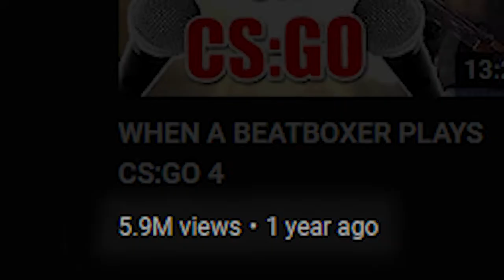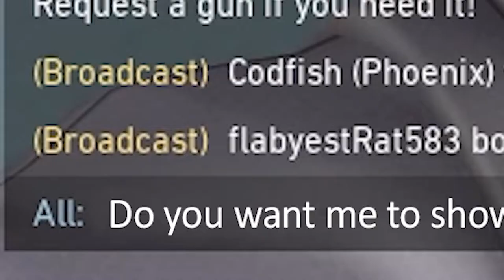PRETENDING To Be Codfish in Valorant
Codfish is back!?

Codfish is one of the few legendary beatboxers who use their skills while playing video games, Codfish is well known for his singles and popular music with beatbox, with that Codfish tries to get reactions in Omegle, CSGO, Fortnite and others. Can Liquid Candy pretend he’s Codfish without being found out? Can Liquid Candy replicate Codfish’s skills in both beatboxing and the game?

🎨Thumbnail by ⪢
🎬Edited by ⪢ LiquidCandy + Small montage clip by AllinDrama